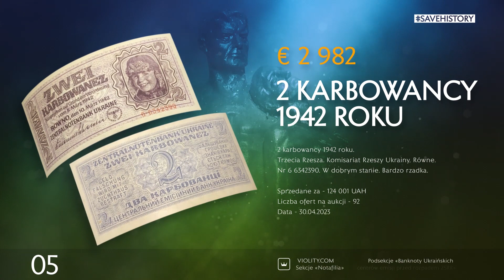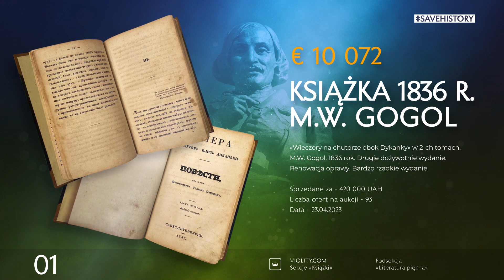10 najdroższych przedmiotów kwietnia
Kwietniowy Top zgromadził przedmioty z różnych dziedzin kolekcjonerskich i odpowiednich kategorii na stronie Violity, takie jak bukinistyka, falerystyka, numizmatyka i wiele innych. Wśród nich znalazło się drugie wydanie "Wieczorów na chutorze w pobliżu Dikańki" autorstwa N. Gogola, Order za Odwagę oraz 10 rubli z 1910 roku, i wiele innych. Wartość tych 10 przedmiotów przekroczyła 1,6 miliona hrywien, co stanowiło znaczny wydatek dla kolekcjonerów.

TOP aukcje sprzedanych:
1. Ksiazka 1836 r. M.W. Gogol
2. Order ZSRR № 002020
3. 10 rubli 1910 roku
4. Zegarek Longines
5. 2 karbowancy 1942 roku
6. Ikona Matki Boskiej
7. Obraz H. Konstandi
8. Butelka niedźwiedź
9. Wazon wazon
10. Popiersie Piusa IX

Wyjątkowa okazja, aby zamówić recenzję wideo dla swojej partii na Violity

Violity — strona internetowa dla sprzedaży i kupowania ekskluzywnych przedmiotów. Violity pracuje już 16 lat  i każdego dnia wystawianych jest tu ponad 200 000 aukcij — monet, medali, znaczków, obrazów, gier i nie tylko. Tysiące kolekcjonerów z różnych krajów uczestniczą w licytacjach, dzielią się doświadczeniem, znajdują rzadkie eksponaty.  Kolekcjonujcie historię razem z Violity!